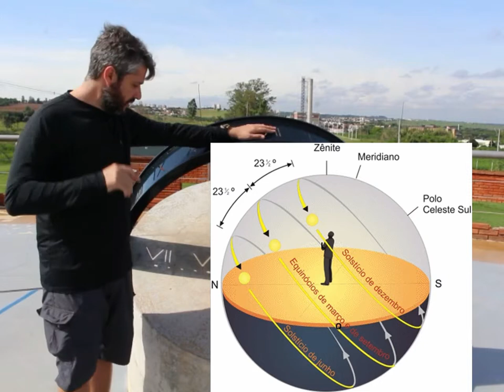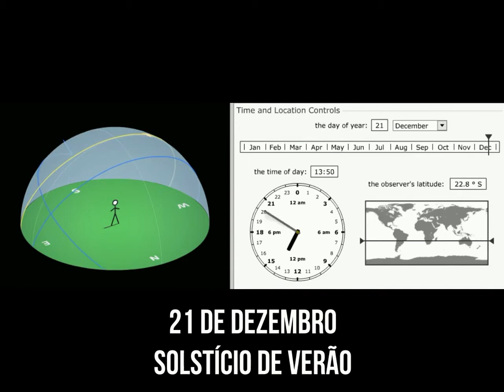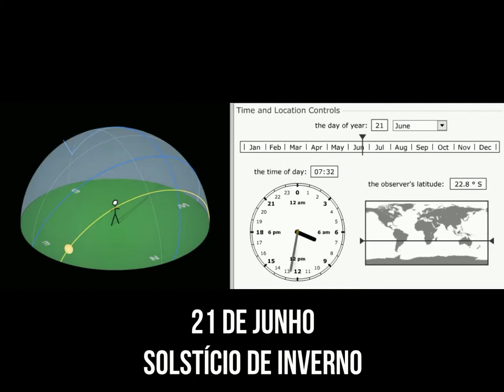Praça Tempo Espaço | Relógio de Sol